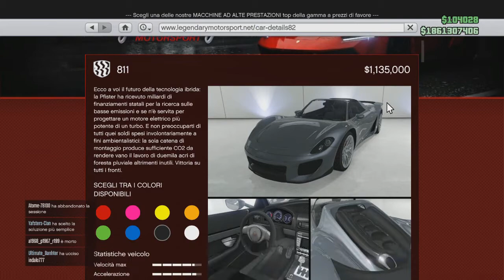MODIFICHIAMO LA PFISTER 811 - GTA ONLINE PS4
IL MIO ID PS4: phonix2127